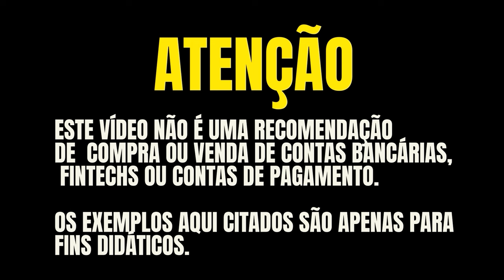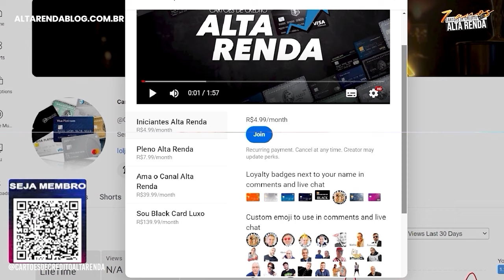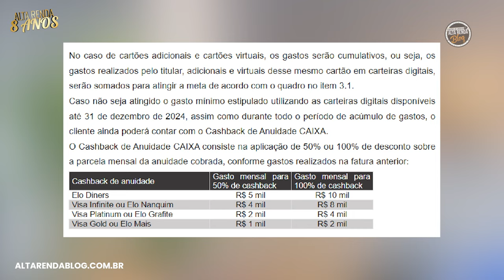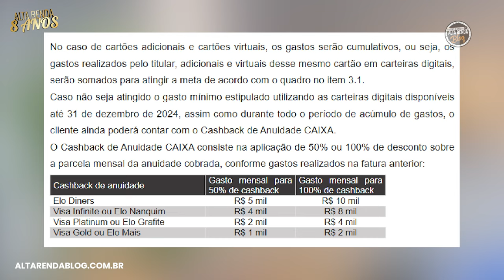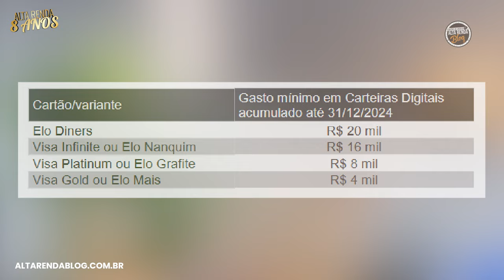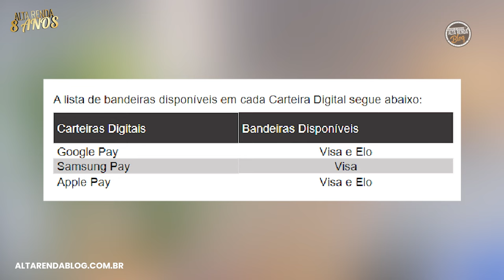💳CARTÕES CAIXA AGORA SEM ANUIDADE! CARTÕES ALTA RENDA: VISA INFINITE, ELO NANQUIM, ELO DINERS,